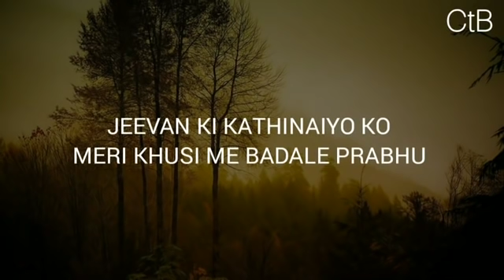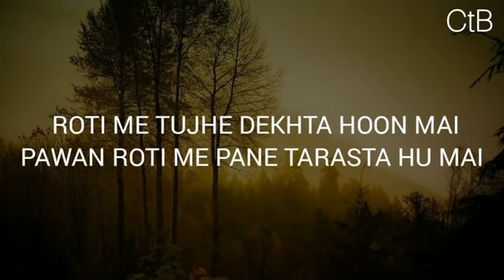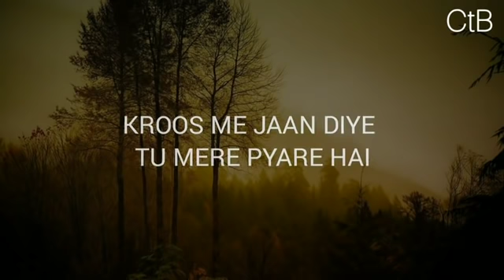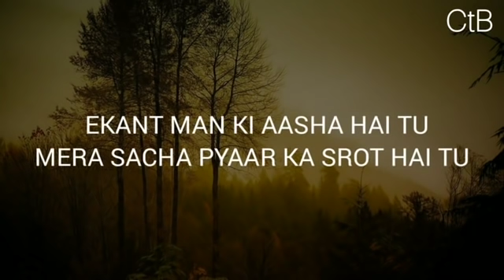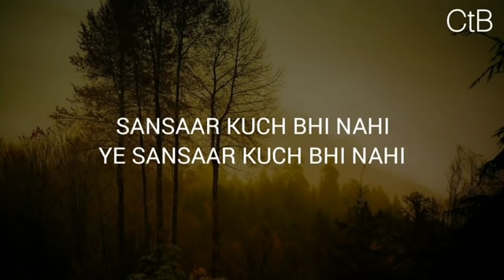Raah Dekha Mere Prabhu(Lyrics) - Hindi Christian Song | Christ the band.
Christ The Band

Christ_theband/Lyrics Video